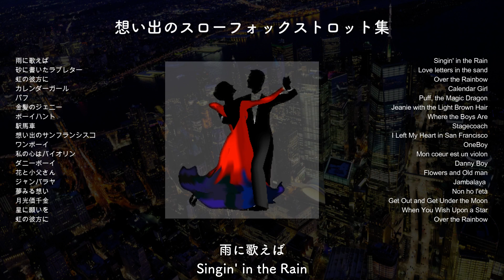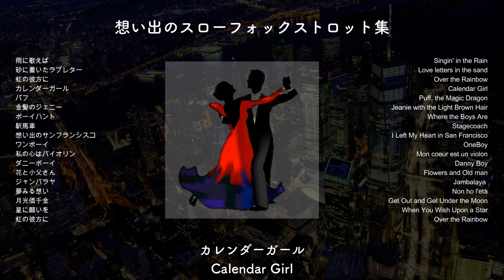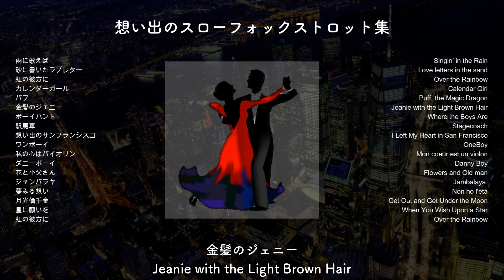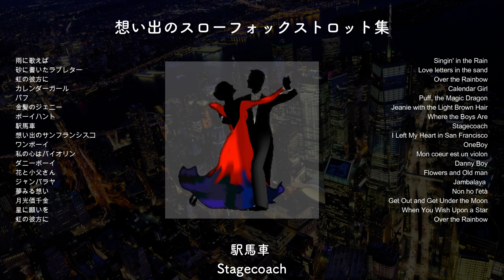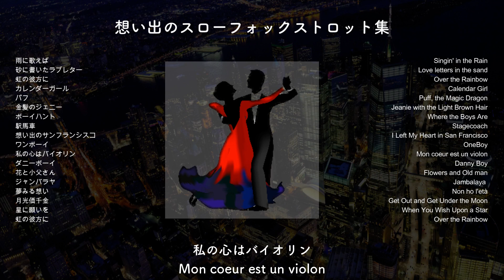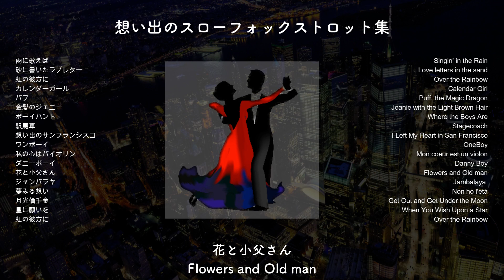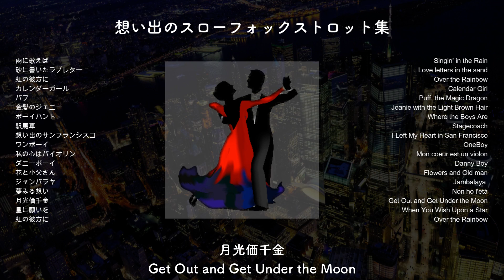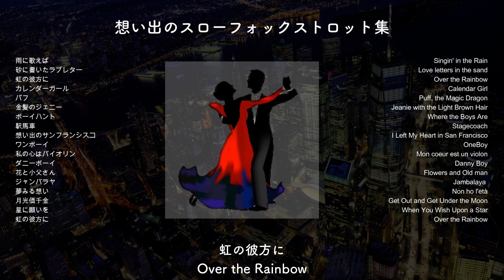懐かしい名曲でスローフォックストロット集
懐かしい曲を集めた『スローフォックストロット集18曲』です。
★動画の音楽をCDに収録してお送りします。料金：送料と消費税込みで¥2,404(到着後お支払)
ご希望の方は下記メールフォームでお願いします。
必ず動画のタイトル『懐かしいスローフォックストロット集18曲』を記入してご連絡ください。
人気コンテンツ・ベスト10
曲目詳細
00:00 雨に歌えば

02:28 砂に書いたラブレター

04:59 虹の彼方に

07:41 カレンダーガール

10:13 パフ

12:56 金髪のジェニー

15:38 ボーイハント

18:16 駅馬車

20:51 想い出のサンフランシスコ

23:30 ワンボーイ

26:00 私の心はバイオリン

28:40 ダニーボーイ

31:16 花と小父さん

33:50 ジャンバラヤ

36:21 夢みる想い

38:48 月光価千金

41:25 星に願いを

44:05 虹の彼方に